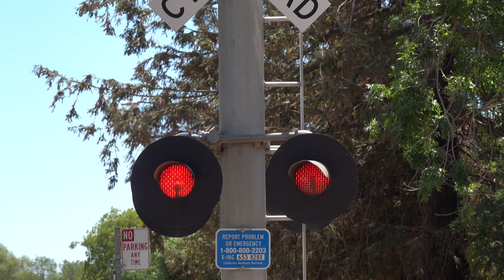CFNR 2401 Davis Job Local, Santa Anita Dr. Railroad Crossing, Woodland CA - Nice Sounding WRRS Bells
[Filmed 12:42pm June 28, 2021]
After doing some long time switching on a siding off an industry lead track, the train shoved back onto this spur track past this crossing to do some switching and I caught them coming back out passing the crossing here. This crossing is an SPRR 1960s to 1970s signal build install with changes to its gates only.

California Northern Railroad Davis Job Local freight train passes through the Santa Anita Drive railroad crossing on a CFNR spur track in Woodland, California.

California Northern Railroad
CFNR 2401 SE24B Tier-4/5

Crossing Info
City/State: Woodland, California
Location: Santa Anita Dr & Churchill Downs Ave
Horn Setting: Horn Zone
Crossing Owner and Maintainer: California Northern Railroad
Bell Sequence: Ring till gates start rising.
Track Activation Sensors: Island Circuit Sensors
Train Line: CFNR Lead Spur

Right Signal
Bell: WRRS Mechanical Bell
Cantilever: Harmon (1960s to 1970s)
Lights: Four pairs of 8x20 inch Harmon Incandescent Lights
Brackets: Harmon
Junction Boxes: Harmon
Gated Mast
Gate Lights: WCH Incandescent Lights
Counterweight Arms: WABCO
Mechanism: WABCO Modal 75
Base: Safetran

Left Signal
Brackets: Harmon
Junction Boxes: Harmon
Gated Mast
Counterweight Arms: WABCO
Base: Safetran

Camera
Sony Cybershot RX10 IV - Takstar SGC-598 Mic